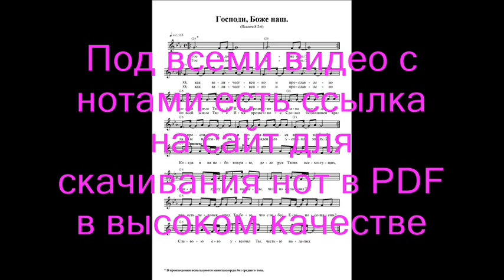Господи, Боже наш. Ноты. (O Lord, our Lord)